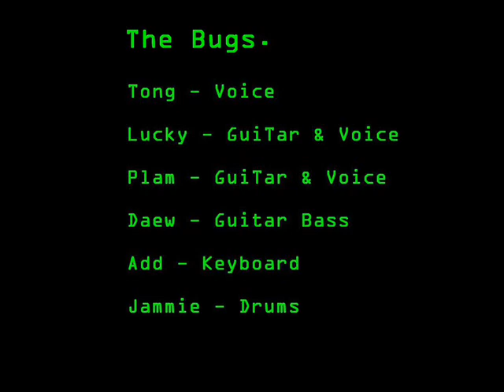The Bugs At The Riverside Chiang Mai "What's up (What's Going On) " By Tong